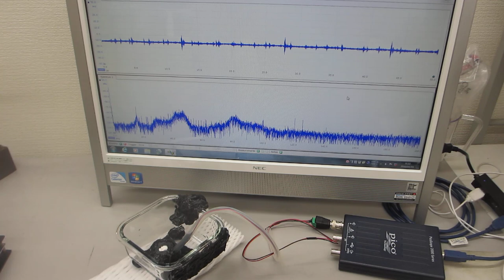ガラス容器を利用した超音波プローブによる、スイープ発振システム－－非線形現象のコントロール技術開発実験－－（超音波システム研究所）